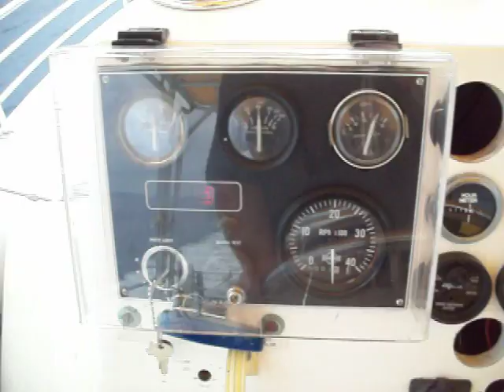Twin KAD 43PA Hole Shot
Hole Shot St. Thomas.  Twin Volvo Penta KAD43P-A